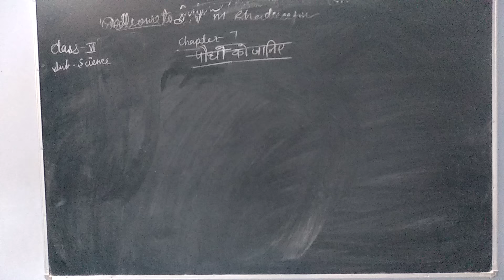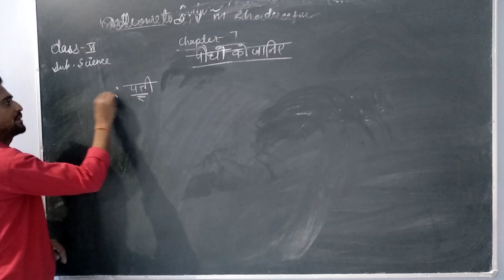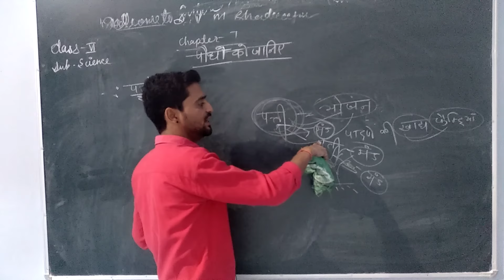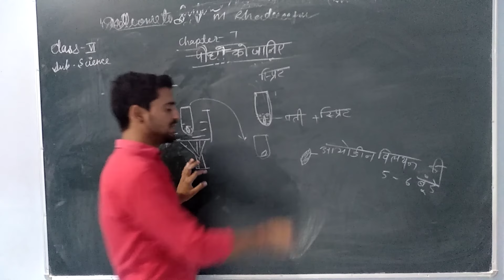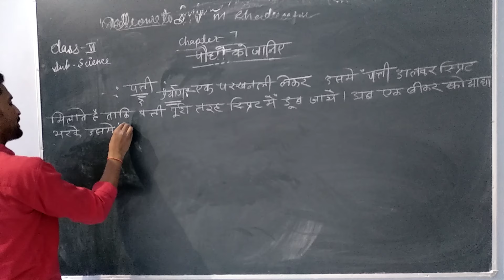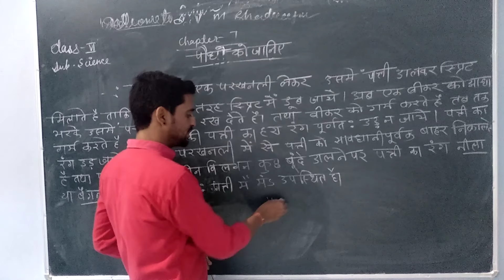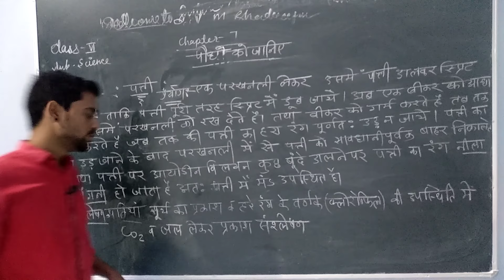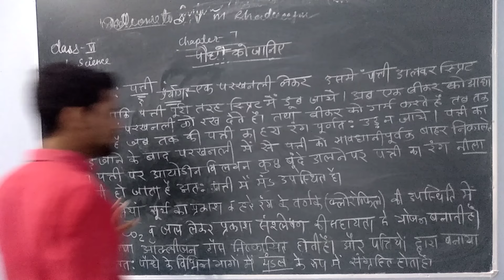6th science Hindi medium chapter 7th video-4